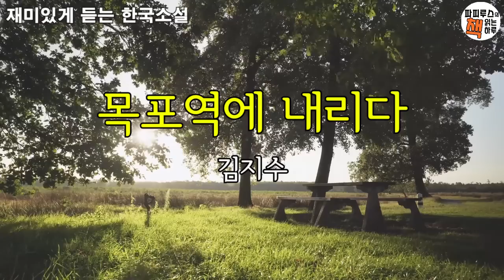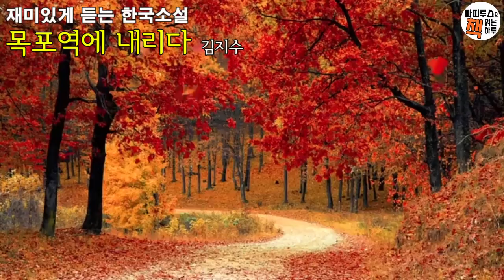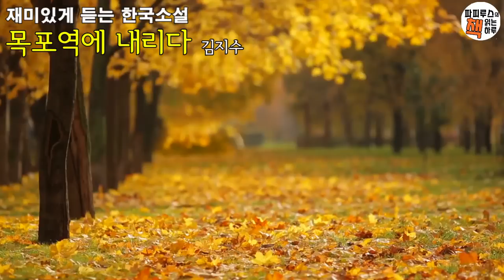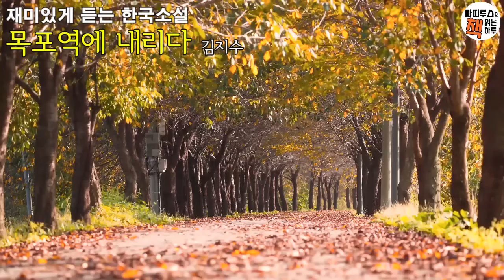나의 과거이자 미래인 그녀, 다시 만날 수 있을까? [목포역에 내리다] 김지수 단편소설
00:00:00 책소개
00:01:49 본문 읽기
00:41:57 파피루스의 아주 주관적인 감상평